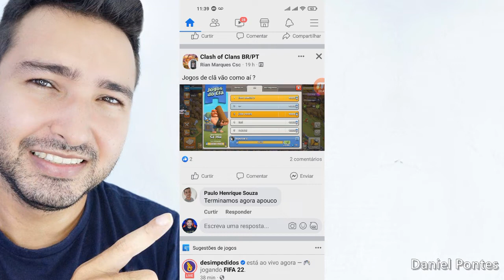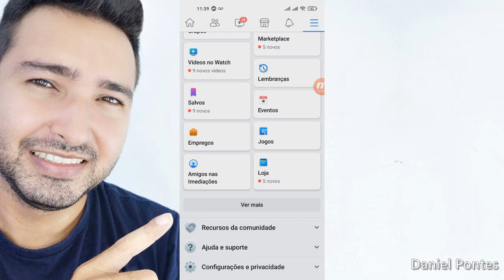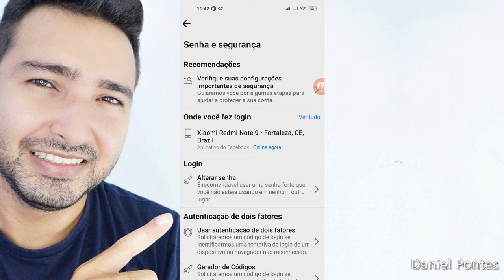Como saber se o Seu facebook esta clonado ou Aberto em outro Celular - dica de segurança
olá pessoal hoje vou ensinar Como saber se o Seu facebook esta Aberto em outro Celular , essa dica é uma dica de segurança muito importante espero que goste !!!

Como saber se o Seu facebook esta Aberto em outro Celular
como saber se meu facebook foi clonado
como saber se meu facebook esta aberto em outros celular
como saber se tem outra pessoa usando meu facebook
como descobrir se meu facebook esta aberto em outro celular
como saber se outra pessoa esta usando meu facebook
como descobrir se meu facebook esta ativo em outro celular
como saber se o meu facebook esta clonado
como ver se meu facebook esta aberto em outros celulares e sair
como saber se o meu facebook esta aberto só no meu celular